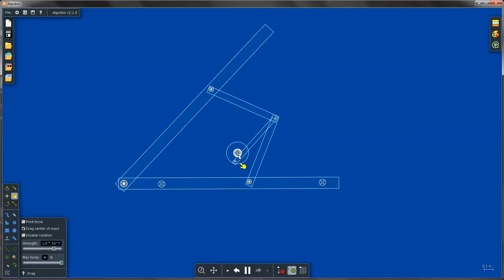Simulação Mecanismo Fole Mecânico - Algodoo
Estudo rápido no software de simulação 2D algodoo para validar a mecanização de foles de ar.